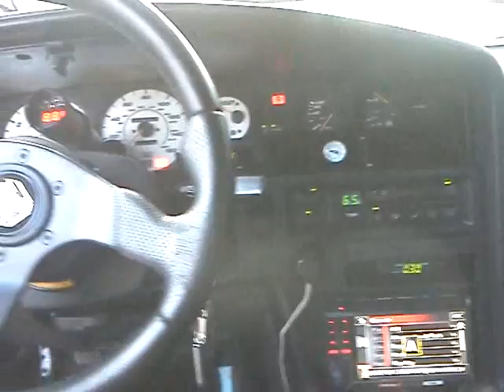Toyota supra video12